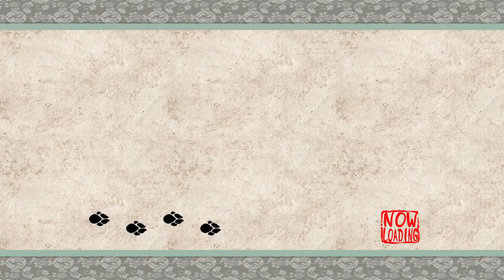GamingScot Plays Okami HD-Part 21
The events of 100 years ago seem to be repeating itself. Can I rid the land of Nippon of the dreaded Orochi once again?